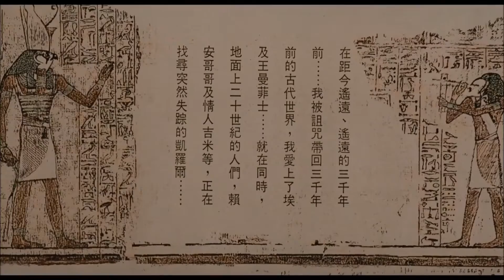Córka Nilu (1987) - Zwiastun #1